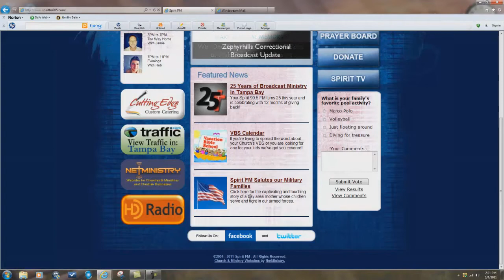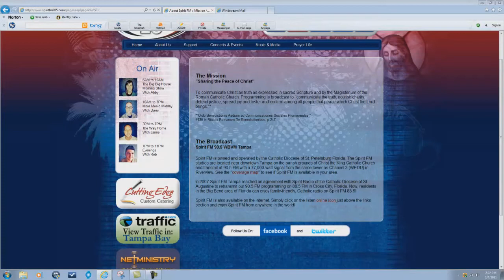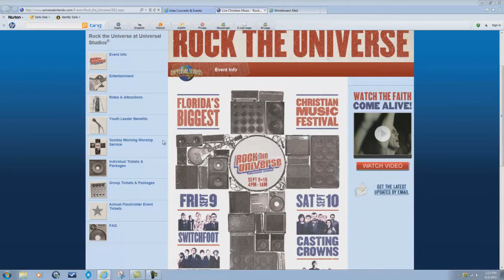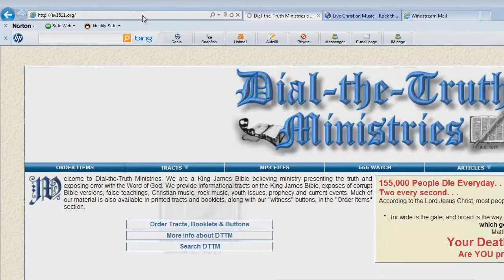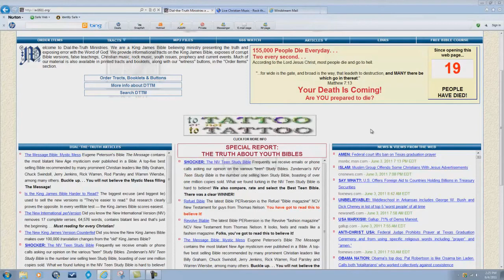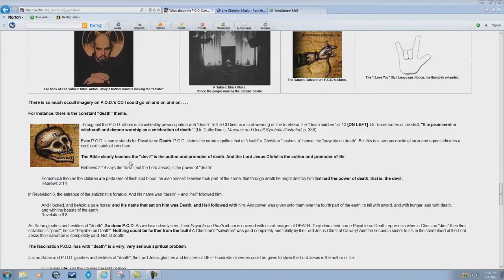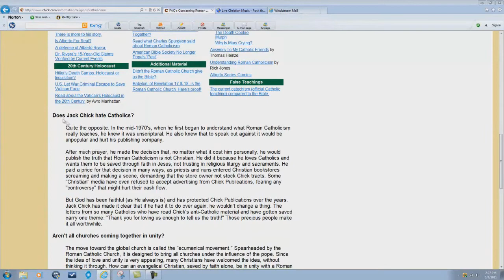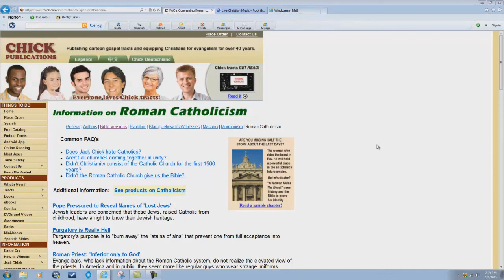Catholics Love CCM